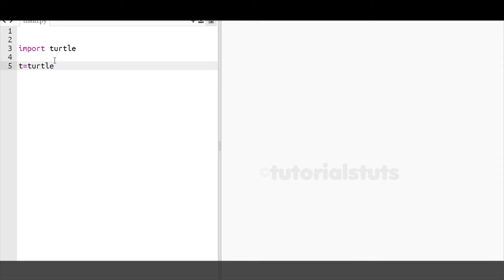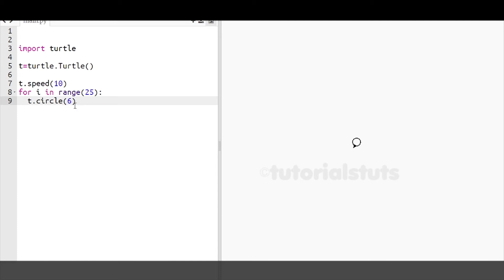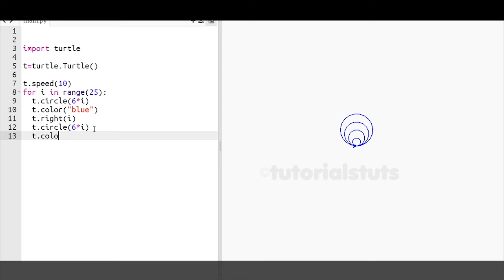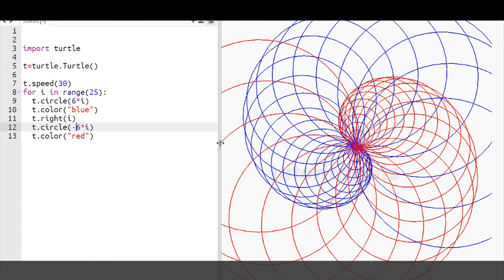How to draw pattern using Python Turtle | Python turtle graphics tutorial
Learn How to draw a pattern using Python Turtle. Drawing a pattern using turtle helps you to make patterns using Python Turtle. How to draw a pattern using Python Turtle | Python Turtle for Beginners video is all about showing the tutorials of making patterns with python turtle.

Your solved queries:
1.How to draw a pattern using Python Turtle | Python Turtle for Beginners
2.How to draw a pattern using Python Turtle
3.Python Turtle for Beginners
4.draw pattern using Python Turtle
5.Python Turtle

Video Topics:
0:00 Intro
0:10 Video Begins
0:58 circle loop
1:21 turtle color
3:33 Outro

Tutorials Tuts is a channel(tutorialstuts) for those who want to learn through YouTube.This channel offers a wide range of tutorials videos related to Photoshop, Illustrator, Networking Server, Graphics Design Course(Photoshop Tutorials, Illustrator Tutorials) & Networking (Server Configuration Tutorials).

We "TutorialsTuts" is dedicated to providing you with the best tutorials videos related to tech, graphics, and many more...

If you found this video important and Helpful, Then Share and Like

Legal Notice: All the videos by " Tutorials Tuts" are ©copyright intellectual property of mine (Pradip Thapa). Downloading and re-uploading on YouTube, Facebook, or any other video hosting sites are strictly prohibited, but embedding and sharing links in websites, Facebook & other social media are allowed.